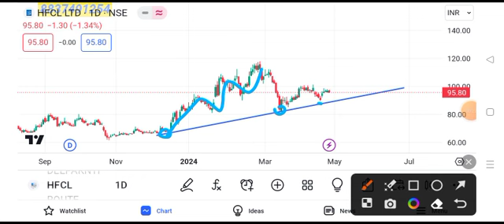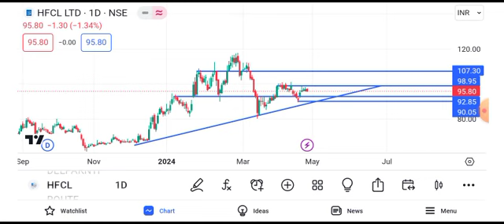hfcl share latest news today